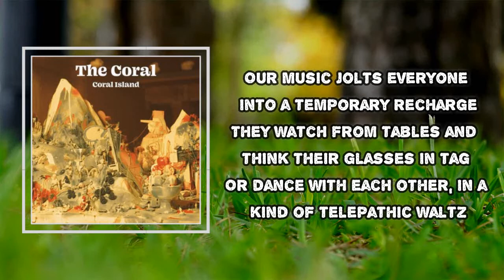The Coral - Telepathic Waltz (Lyrics)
Telepathic Waltz
The Coral
Coral Island

Telepathic Waltz Lyrics:
Night can't come quickly enough
Under the cover of darkness the place fills up
Our music jolts everyone into a temporary recharge
They watch from tables and think their glasses in tag
Or dance with each other, in a kind of telepathic waltz